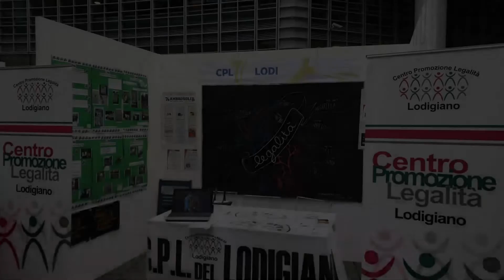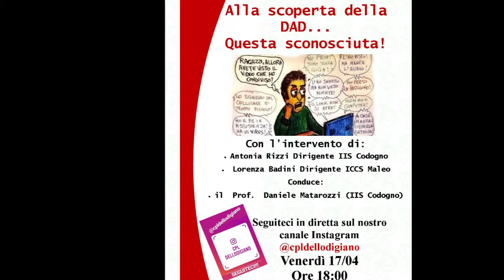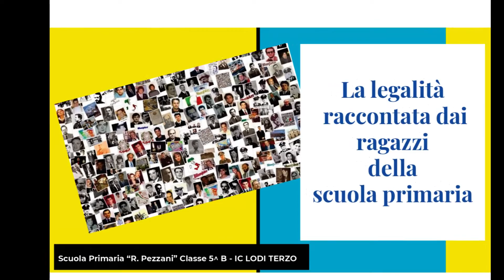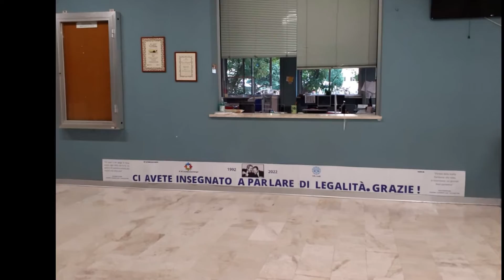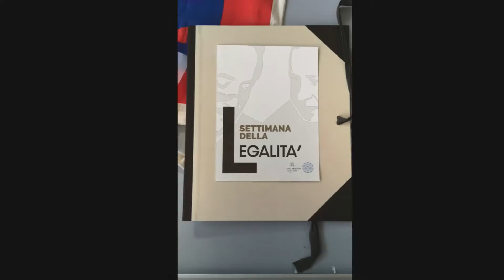Presentazione CPL LODI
Video riassuntivo delle principali attività del CPL di Lodi nel trienni di convenzione 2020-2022.
Presentazione agli STATI GENERALI 2022.
4 novembre 2022